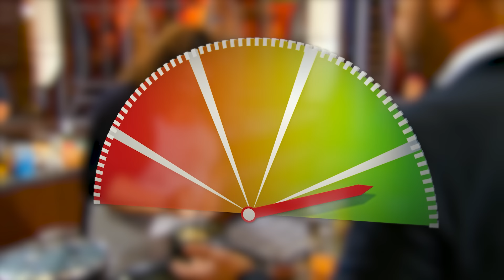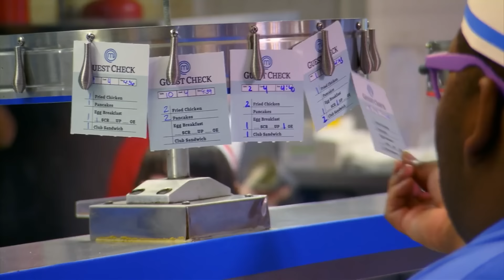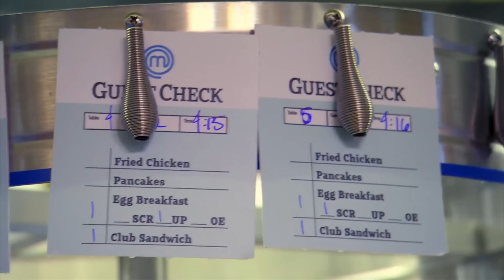Angry Chefs COMPLETELY LOSE IT On MasterChef..